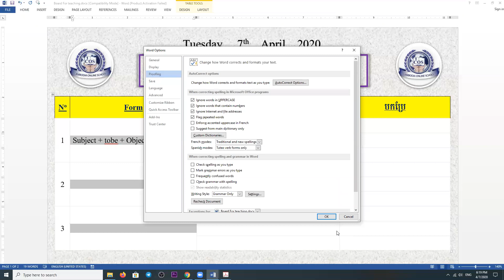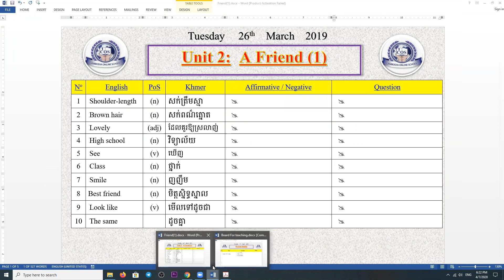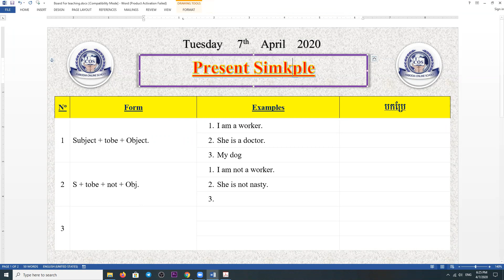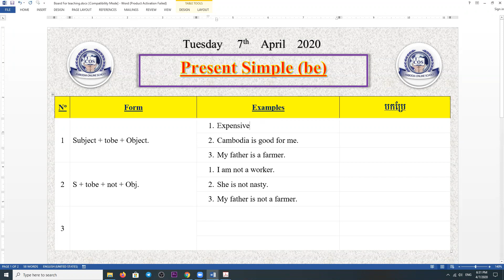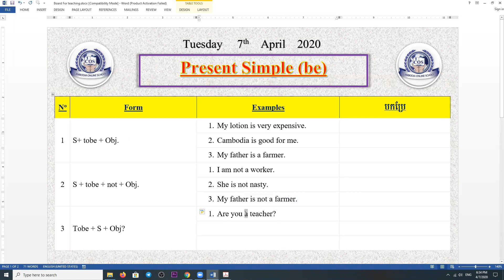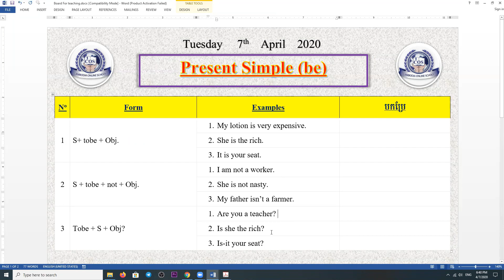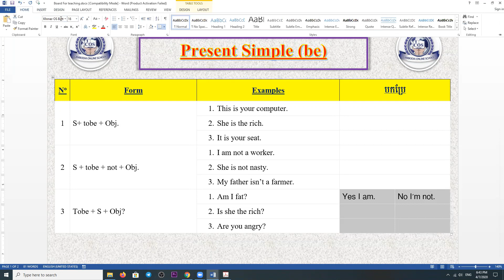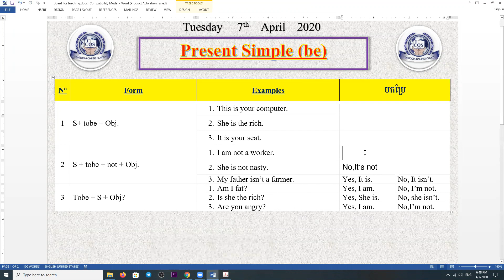Present Simple with to be